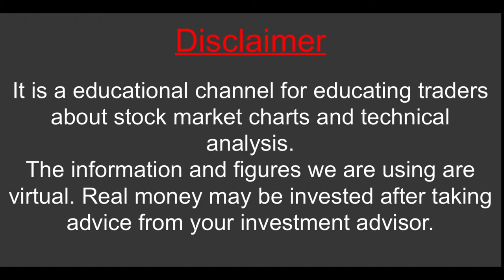3 Pharma Shares Latest | जो आपके portfolio की रौनक बढ़ा देगा | 2 Midcap 1 Smallcap | Hindi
2 shares for Short Sell | Sell Before Diwali | With Good Return | Hindi; Please find below mentioned link;

Credit Card | Best One | Cash back | Amazon Pay ICICI | Flipkart Axis | IRCTC SBI | India oil HDFC; Please find below mentioned link;

All the people opening accounts with Angel Broking through us, will be avail premium members of Lakshya Niti and would avail following membership benefits :

1. Quality Research For Angel Broking Clients.
2. Quality Portfolio Management Guidance.
3. Good Videos on Stock Market.
this is a totally educational knowledge gaining channel.
For every season of investing, there is a YouTube channel. Youngsters and any one looking to understand the basics to advance level like how to invest in the stock market and how to earn good return from stock market and also given good financial advice like- How to use Credit card, Loans related, Mutual funds, Insurance etc etc.